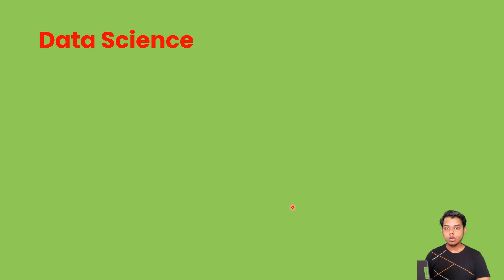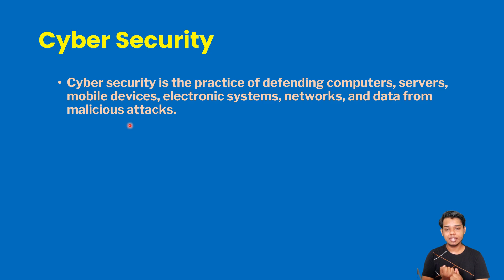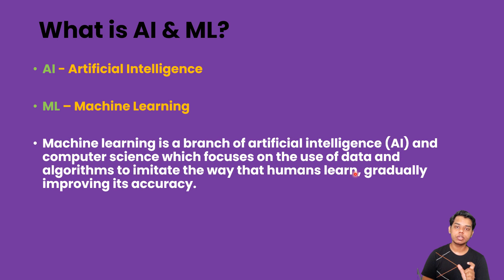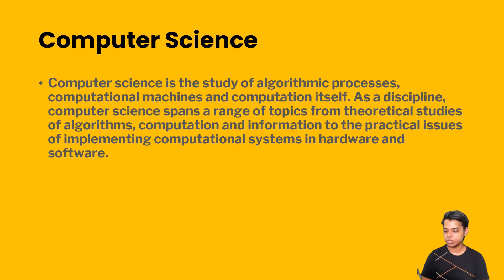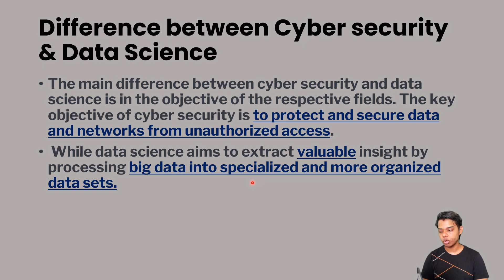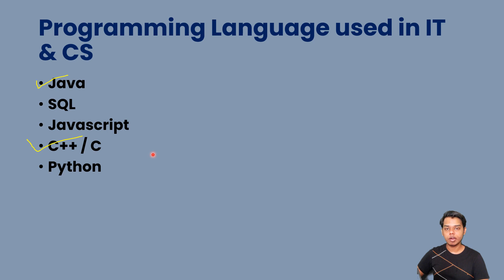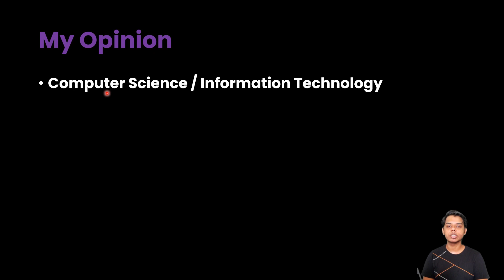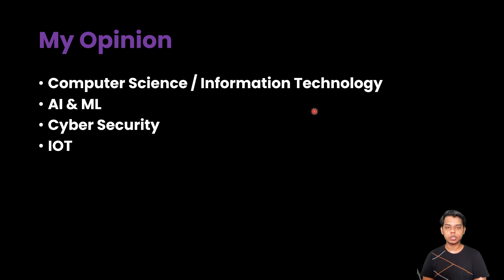CS VS AI VS ML VS IT VS Data Science VS Cyber Security VS IOT | Which one is better fro B.TECH.? 🤔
In this video we are going to see the difference between computer sub branch like Artificial Intelligence(AI) & Machine Learning (ML), Data Science, Computer Science, Information Technology, Cyber Security & Data Science.

AI VS ML VS CS VS Cyber Security VS Data Science VS IT VS IOT

Join our official Discord channel (Locus) interact with like minded people. Make friends, grow your network, talk about Finance 💲,Investing 💸, Startup ⚙ and many more.📈

0:00 Intro
0:28 About Data Science
1:53 About Cyber Security
2:26 About Artificial Intelligence (AI) & Machine Learning (ML)
4:16 About Internet of things (IOT)
4:40 About COmputer Science
5:14 About information technology (IT)
5:30 Similarities between IT & CS
6:01 Difference between Cyber Security & Data Science
6:48 difference between CS & IT
7:45 Programming Language used in different Sub-Branches
9:15 My Opinion
11:21 Outro

CS VS AI VS ML VS IT VS Data Science VS IOT | Which one is better?
Which Computer branch is good?
machine learning training